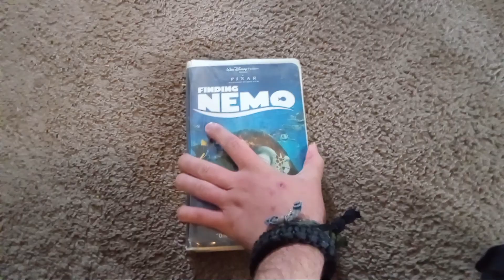a videocassette I already watched today 3/24/23 (late upload)